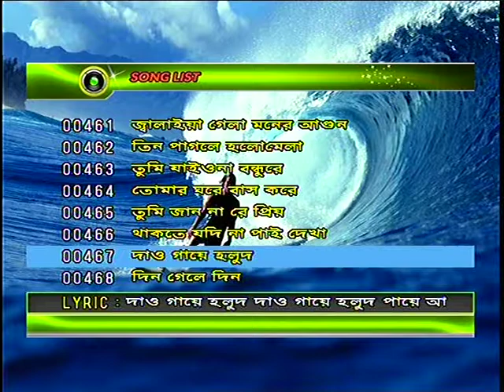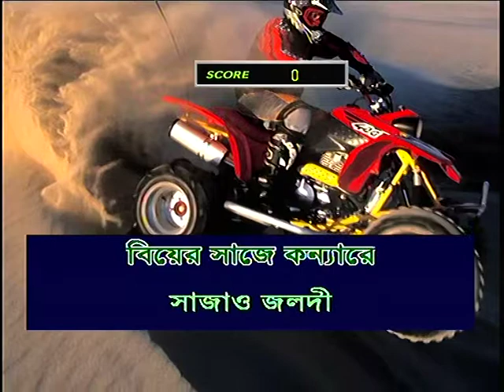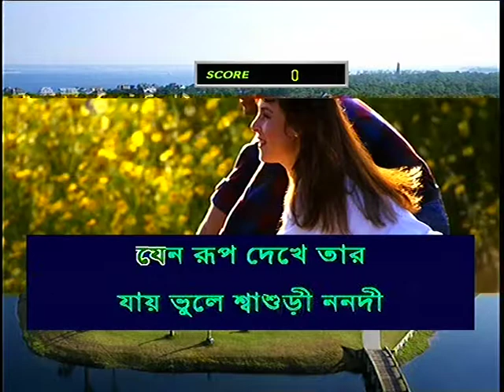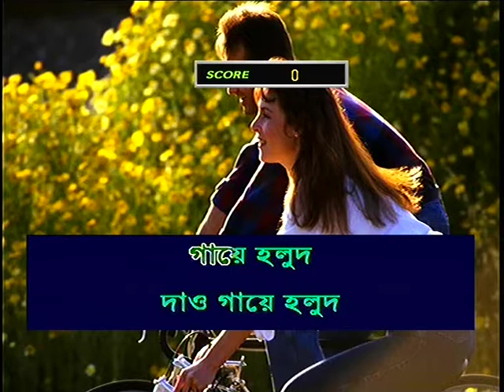দাও গায়ে হলুদ পায়ে আলতা 467 daw gaye holod । কারাওকে । খালি কণ্ঠে গান করুন karaoke only music